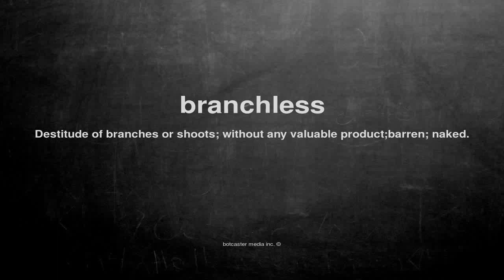What does branchless mean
What does branchless mean in English?